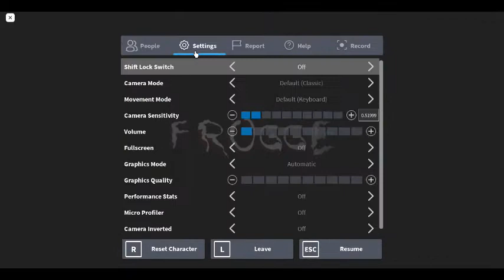ROBLOX Frogge gameplay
this is the first time playing the game i hope you enjoy
the name of the game is :     Frogge  [Infection!]